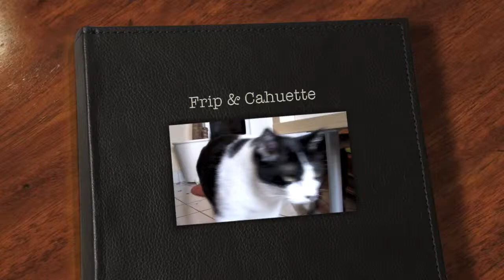Frip & Cahuette HD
Frip & Cahuette tous les jours.